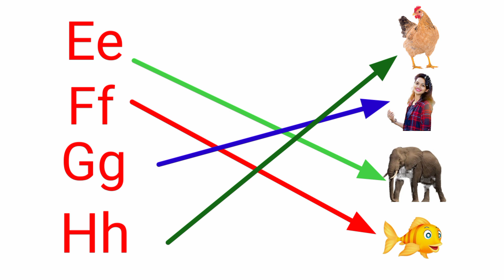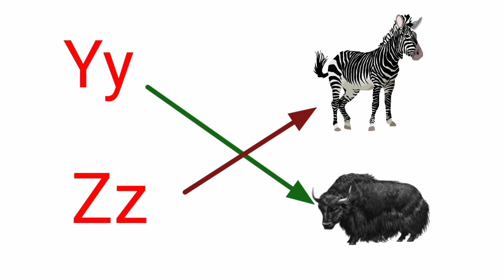A for apple 🍎🍎🍎🍎 B for 🏀🎮🎮🎮 c for cake 🎂🎂🎂🎂🎂